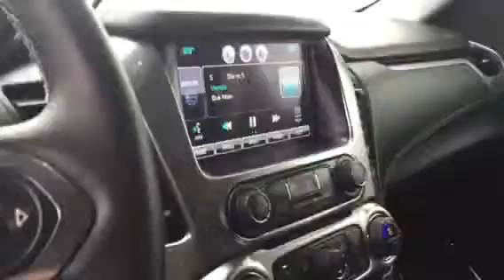2015 Chevrolet Tahoe at Boucher Chevrolet in